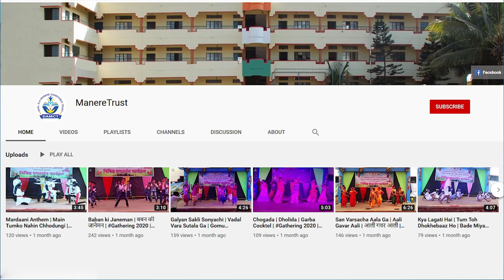मैदानी खेळ लाठी काठी प्रात्यक्षिक | शिवजयंती | Lathi Kathi Pratyakshik | Shivjayanti Special 2024